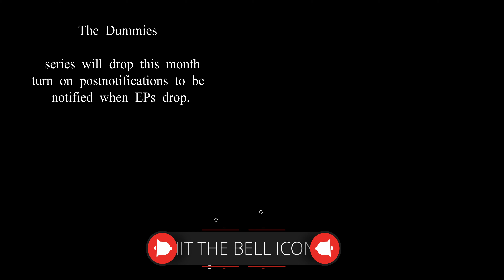Actor Marcus Adair Interview with iamkentrrize | THE DUMMIES sketch comedy show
Getting to know Actor Marcus Adair

The Dummies Sketch comedy series is different ''TOPICS'' the actors/actress act on and bring the topic to life. We can all-relate.

FULL SERIES COMING NOVEMBER.

Created by.  @iamkentrrize
Filmed by.  @WilliamsonStudios